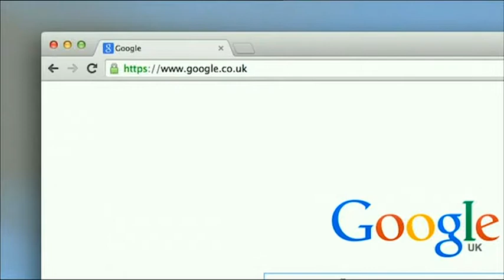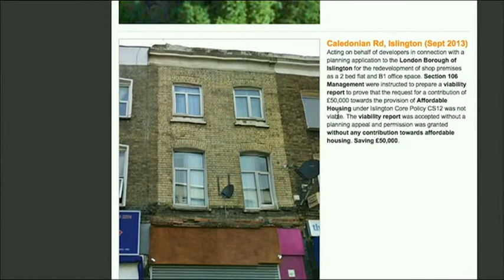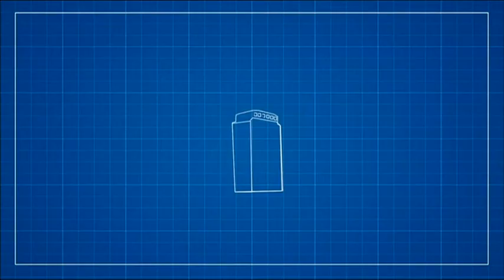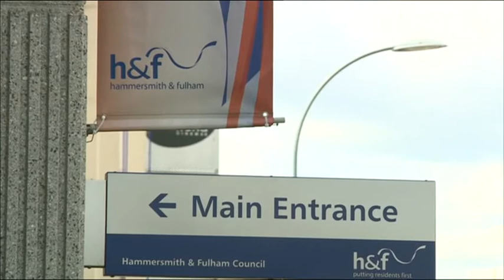BBC Sunday Politics 22nd March Developer Contributions